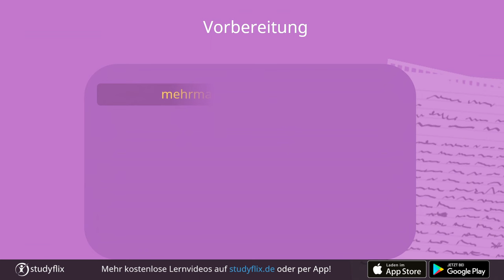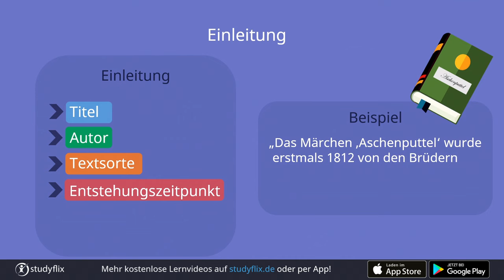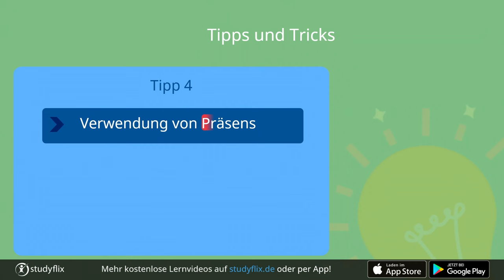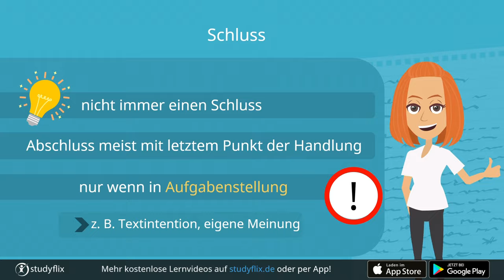Inhaltsangabe schreiben | einfach erklärt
Mit einer Inhaltsangabe willst du deinen Leser über den Inhalt eines Textes informieren. In diesem Video erklären wir dir, wie du dabei vorgehst.

Was ist eine Inhaltsangabe?
Eine Inhaltsangabe ist eine kurze Zusammenfassung eines Textes, Films oder Theaterstücks. Auch Inhaltsangaben von Kurzgeschichten, Buchkapiteln, Zeitungsartikeln oder anderen Textarten laufen nach dem gleichen Muster ab.

Du informierst dabei sachlich über alle wichtigen Aussagen. So gewinnt dein Leser einen Überblick und kennt die Handlung, die Figuren, die Zeit und den Ort des Geschehens.

Eine Inhaltsangabe ist Teil von vielen Aufsatzarten, wie zum Beispiel der Sachtextanalyse, der Rezension oder der Interpretation.

00:14 Inhaltsangabe
00:45 Vorbereitung
01:22 Einleitung
01:51 Hauptteil
02:07 Tipps und Tricks
02:58 Schluss
Auch das Schreiben eines Schreibplans und einer Interpretation erklären wir dir in unseren Videos: